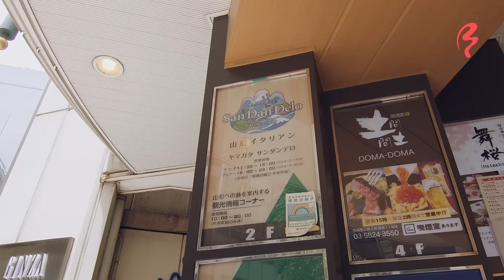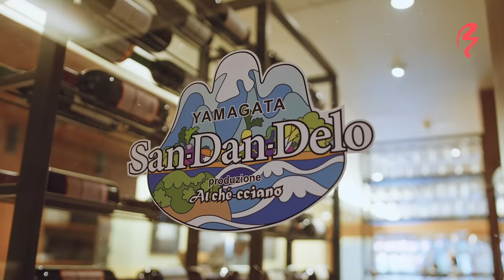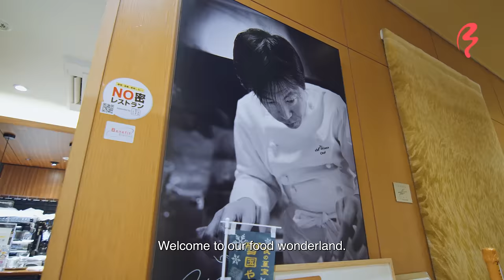Gourmet Journey: Italian-Japanese Fusion with Yamagata’s Culinary Treasures by Chef Okuda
Join our Gourmet Journey at the renowned Italian-Japanese Fusion Restaurant Yamagata San-Dan-Delo in Ginza, the heart of Tokyo. Chef Okuda Masayuki shares his culinary secrets and passion for Yamagata’s finest ingredients while crafting a mouthwatering range of fusion dishes and culinary treasures.

𝐀𝐛𝐨𝐮𝐭 𝐉𝐚𝐩𝐚𝐧 𝐛𝐲𝐅𝐨𝐨𝐝:

ByFood is Japan’s go-to platform for foodies. We strive to make Japanese food culture easily accessible to everyone, removing language barriers and accommodating dietary needs. Moreover, by using our VIP Gourmet Concierge service, we’ll craft custom-made culinary experiences just for you.  And the best part? For every experience booked on ByFood, we donate 10 school meals to children in need through the Food for Happiness program. Discover the taste of Japan by joining our food tours, cooking classes, dining experiences, and tastings.

1 x lucky byFood viewer will WIN a full course dinner at Yamagata San-Dan-Delo. Simply post ‘I love Yamagata’ in comments section below, and may the odds be ever in your favor.

LOCATION
Ginza, Tokyo

FEATURED FOODS
Japanese Oyster with Mountain Vegetables
Yamagata Bagna Càuda
Spaghetti with Fresh Cucumber
Yamagata Vegetable Rattatouile
Steamed Fish and Clams with a Vegetable Reduction
Wagyu Beef with Truffles and Fava Beans

TIMELINE
00:00 Intro
01:24 Yamagata San-Dan-Delo
01:48 Chef Okuda Masayuki
03:39 Japanese Oyster with Mountain Vegetables
05:32 Yamagata Bagna Càuda with Sauce
08:59 Spaghetti with Cucumber Sauce
11:17 Yamagata Vegetable Rattatouile
12:22 Steamed Fish and Clams with a Vegetable Reduction
14:52 Wagyu Beef with Truffles and Fava Beans
16:01 Outro